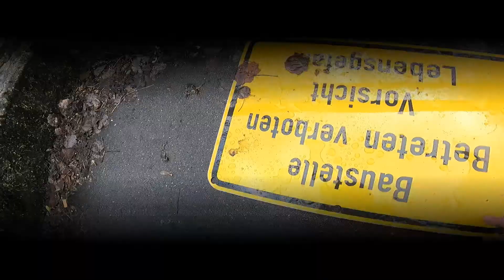#12 Geheimgang im alten Kalkofen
Heute ist wieder Challenge nach meinem Geschmack. Dies ist die zwölfte Nacht, mit sehr kurzer Wanderung, aber wieder einem angepeilten Ziel. Es geht zu meinen heißgeliebten Kalköfen. Dort muss mein Schlafplatz für die Nacht erstmal "erreicht" werden.